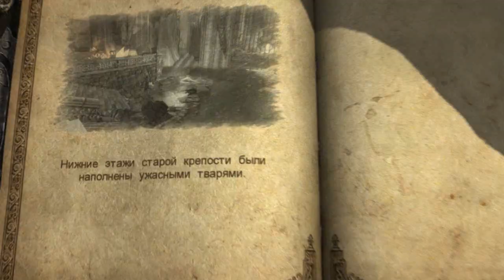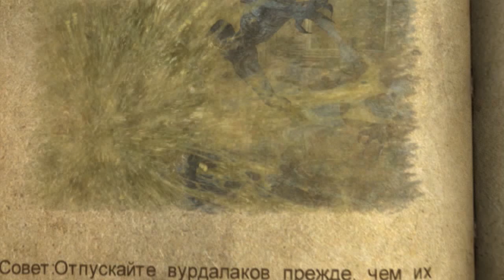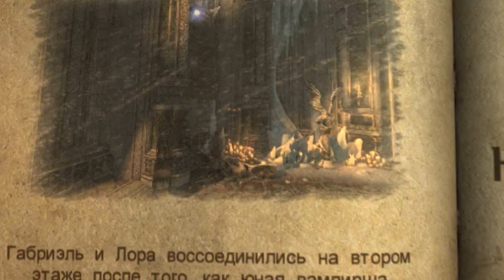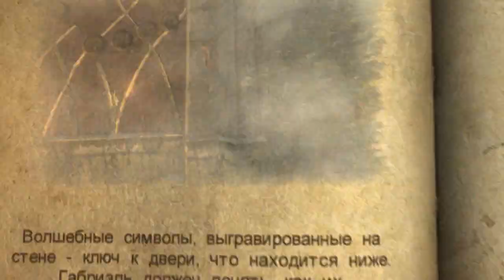Прохождение Castlevania: Lords of Shadow #2 Заброшенное крыло [DLC][PC]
Прохождение Castlevania: Lords of Shadow - Ultimate Edition пк версия [DLC][PC] высокая сложность knight!
На игровом канале Let's Hard Games | babkin, есть другие летсплеи, прохождение игр и кооперативы с комментариями на высокой сложности!

Купить Castlevania: Lords of Shadow - Ultimate Edition и други игры можно

Новая часть знаменитого сериала, к разработке которой причастен не менее знаменитый Хидео Кодзима. Сюжет не будет связан с предыдущими играми об охотнике на нечисть.Castlevania: Lords of Shadow рассказывает мрачную историю героя, потерявшего любимую. Вооружившись специальным крестом, протагонист отправляется в путешествие по различным городам и местечкам в надежде воскресить девушку. Для этого ему предстоит одолеть несколько тысяч монстров и сразиться с боссами. Битва с каждым из них требует особого подхода и терпения. Прохождение Prince of Persia: The Sands of Time